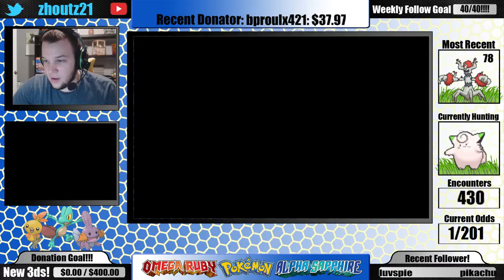(New Mic!)SHINY CLEFAIRY!!! Live Reaction! 430 Encounters!!!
(NEW MIC!)I swear I have the WORST luck dex naving! Still pumped for this one tho!